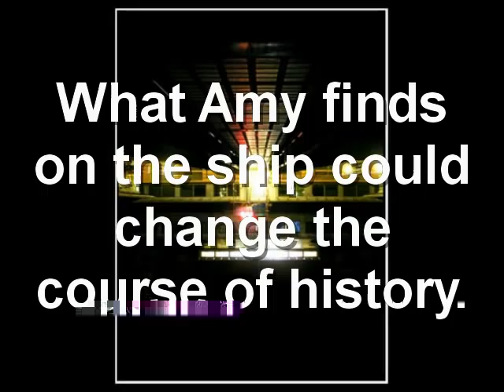Across the Universe by Beth Revis book trailer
This is a book trailer for Across the Universe by Beth Revis.